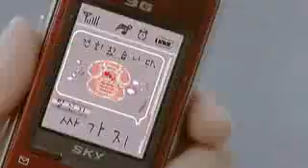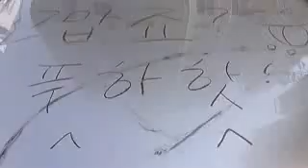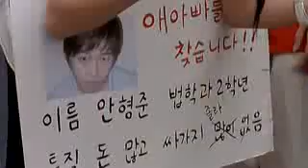100 Days With Mr. Arrogant Parte 4